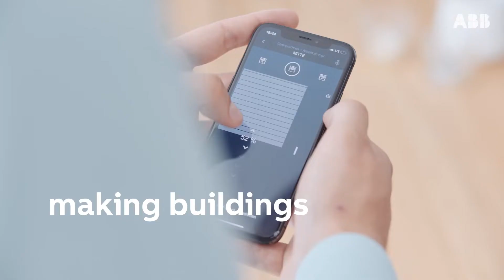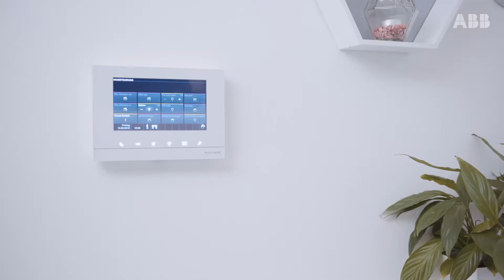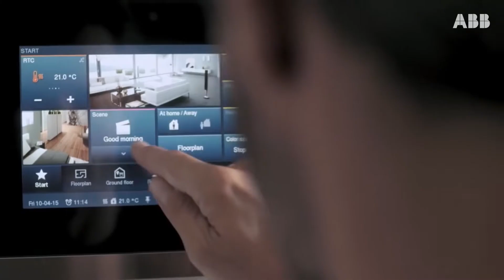ABB Smart Buildings - Making today's buildings future-proof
At ABB, we've adapted an historically innovative approach to create safe, smart and sustainable solutions in a global environment, enhancing people’s quality of life through buildings of the future with sustainable products, solutions and services. Discover more

𝐅𝐫𝐨𝐳𝐞𝐧 𝐌𝐮𝐬𝐢𝐜
This video contains sequences of 𝘍𝘳𝘰𝘻𝘦𝘯 𝘔𝘶𝘴𝘪𝘤, the latest video series for architects from ABB. Find out how and where excellent building designs combined with digital technologies help reduce CO2 emissions and provide healthier, safer and more comfortable living environments.